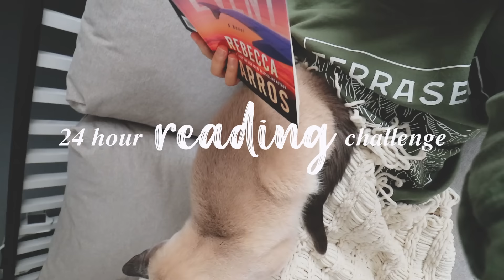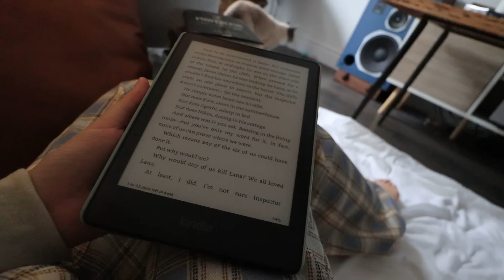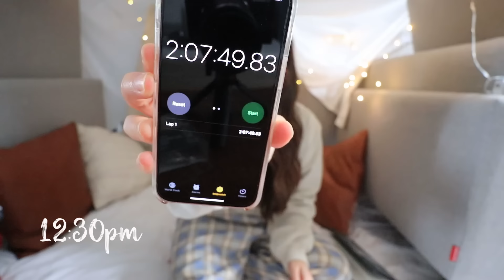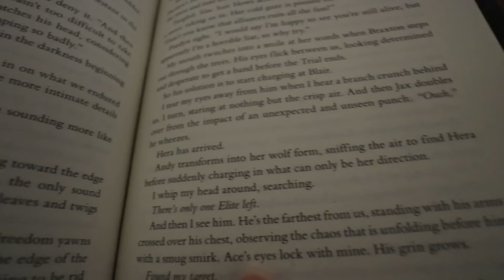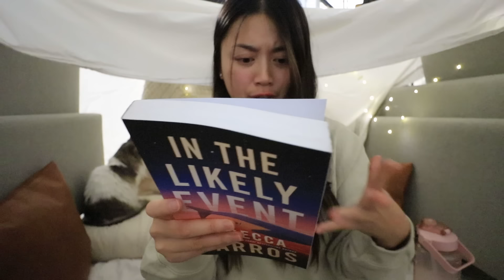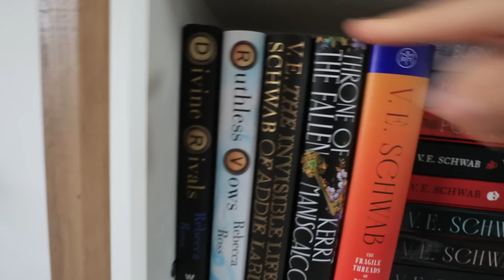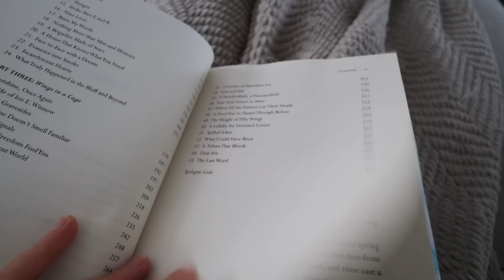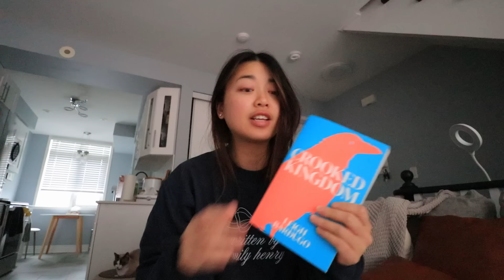i read for 24 hours in a blanket fort 📚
Read for 24 hours with me! This challenge hurt my eyeballs after a while but it was still so fun to do lolol. Love ya!

Books read:
The Fury - Alex Michaelides
Powerless - Lauren Roberts
In the Likely Event - Rebecca Yarros
Ruthless Vows - Rebecca Ross
Crooked Kingdom - Leigh Bardugo

00:00 - let’s build a fort
01:30 - the tbr
03:30 - the fury
05:57 - powerless
14:53 - in the likely event
18:50 - ruthless vows
24:54 - crooked kingdom